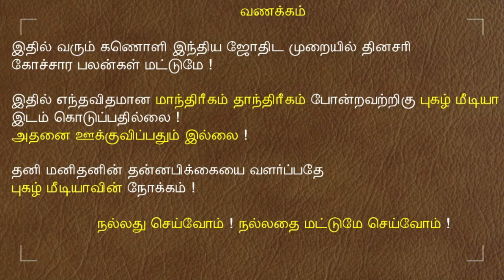30.03.2024 இன்றைய ராசி பலன் | 9626362555 - உங்கள் சந்தேகங்களுக்கு | Indraya Rasi Palangal